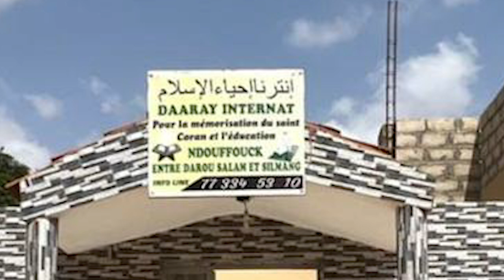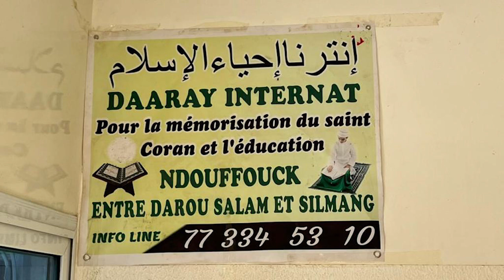Talibé tué à Ndouffouck. La VERSION du Serigne Daara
Talibé tué à Ndouffouck. Le Serigne Daara SURPRIS par le Comportement de son Talibé

Suivez Votre actualité à Thiès, faits divers du Sénégal.